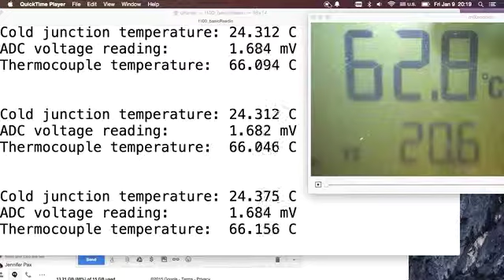Pax Instruments T100-v0.1 vs Fluke 54 II B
In this setup we have a T100 prototype electronics version 0.1 and a Fluke 54 II B alongside each other measuring the same cup of hot water as it cools. The video is sped up by a factor of approximately 16x.

Due to the prototype hardware setup the T100 junction temperature sensor is measuring several degrees above the action junction temperature. This results in the actual thermocouple temperature being several degrees below the measured thermocouple temperature.